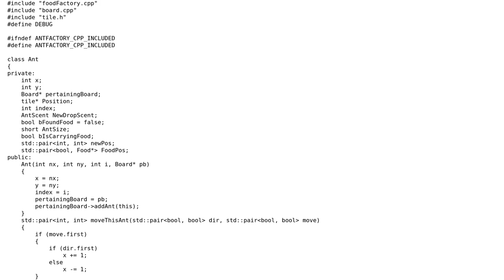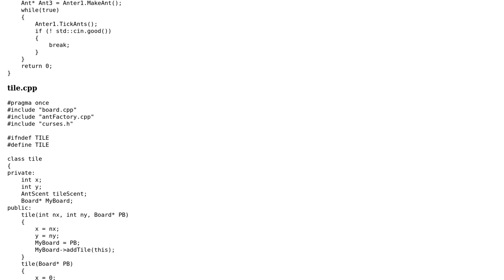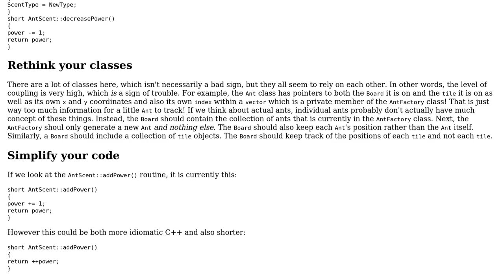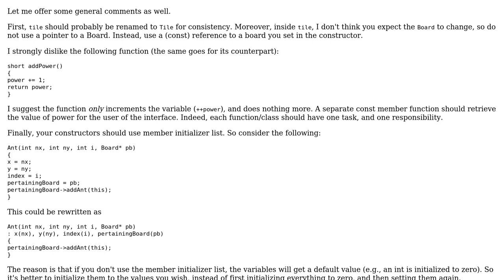Code Review: Quite-Off-The-Bat Complex Console Ant Colony Simulator w/ Partial AI (2 Solutions!!)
Code Review: Quite-Off-The-Bat Complex Console Ant Colony Simulator w/ Partial AI

With thanks & praise to God, and with thanks to the many people who have made this project possible! | Content (except music & images) licensed under CC BY-SA | Music | Images & others | With thanks to user Juho user Gustavo6046 user Edward and the Stack Exchange Network Trademarks are property of their respective owners. You are responsible for your own actions.